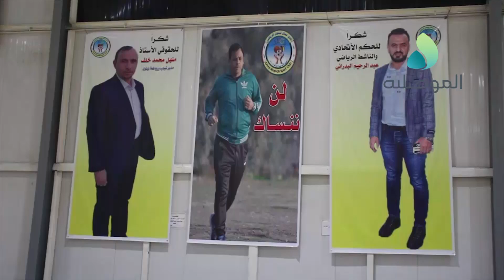نادي عمال نينوى الرياضي يقيم مباراة اختتام منافسات بطولة الراحل الحكم الاتحادي محمد عسكر